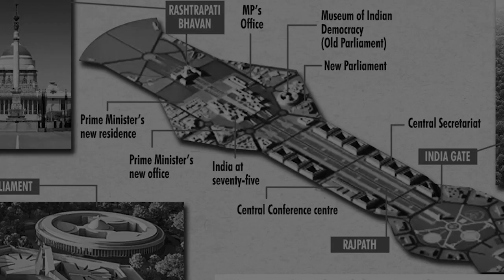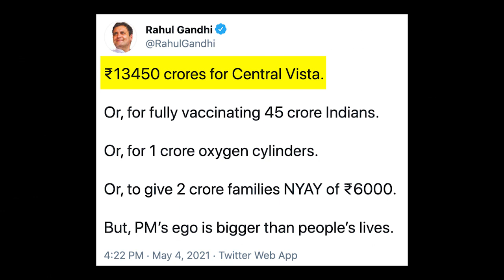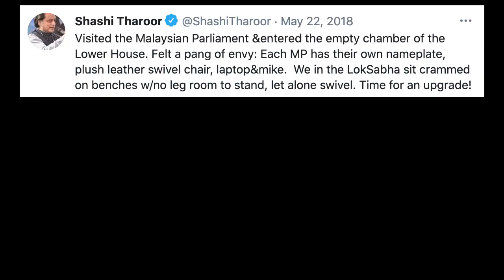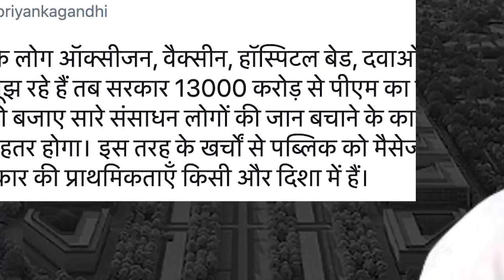Truth behind Central Vista Project सेट्रल विस्टा प्रोजेक्ट पर आंखे खोलने वाला सच !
Truth behind CentralVistaProject सेट्रल विस्टा प्रोजेक्ट पर आंखे खोलने वाला सच !